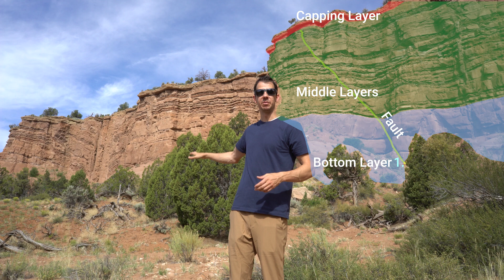Relative Dating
Examples of the geologic principles of relative dating explain at Kodachrome Basin State Park.